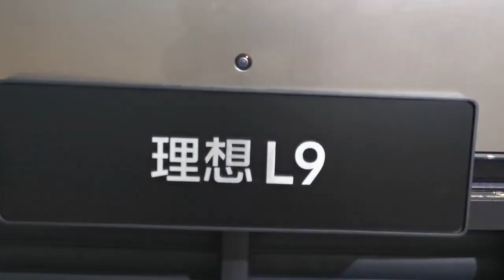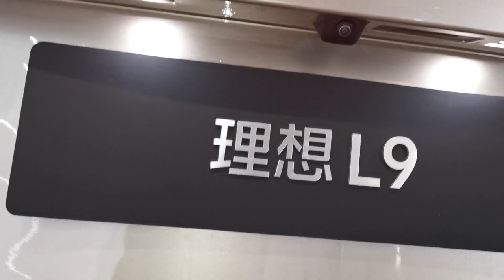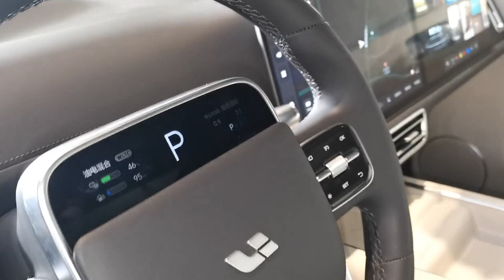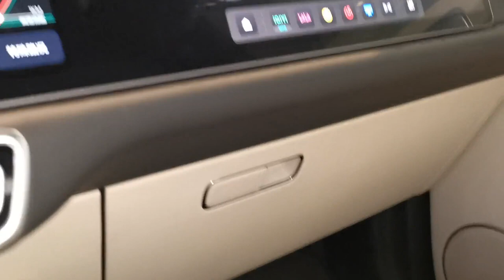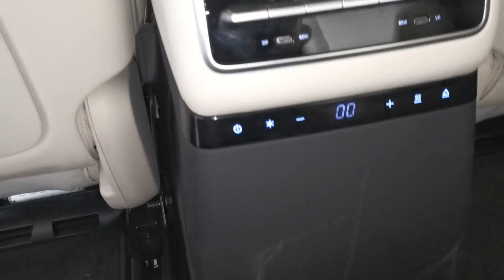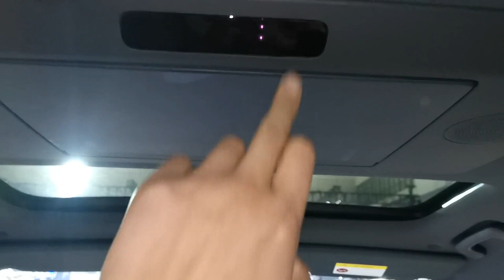Li Auto L9 | Подробный обзор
Доставляем электромобили из Китая в Беларусь. Экономим на НДС (-20%) и таможенной пошлине (-17%). Стоимость 1км на электричестве в три раза дешевле стоимости 1км на бензине (АИ-95).